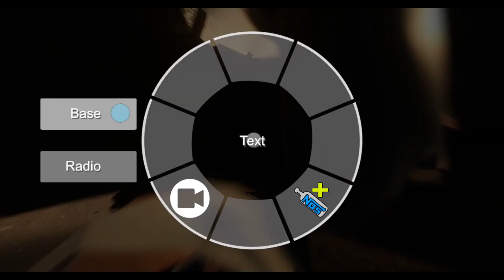Как я сдавал АНАЛИЗЫ в больницу || История из 90-Х || MadOut 2 BigCityOnline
Всем привет! Сегодня я вам расскажу забавную историю из девяностых годов. Как я однажды сдавал анализы в больницу. Мне надо было просто доехать к больнице в соседнем городе, это заняло бы час, но у меня эта поездка растянулась на целый день) Просто иначе со мной не могло произойти. А вот сдал ли я анализы или утопил где-то их или под поезд попали - вы узнаете в видео!